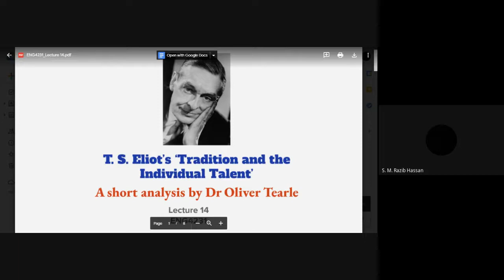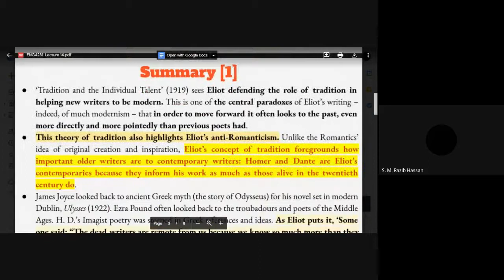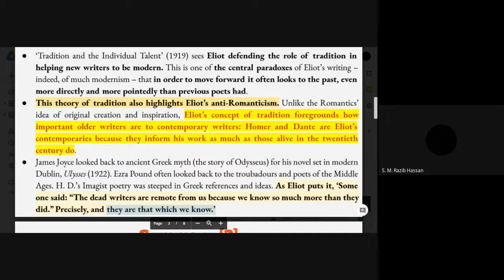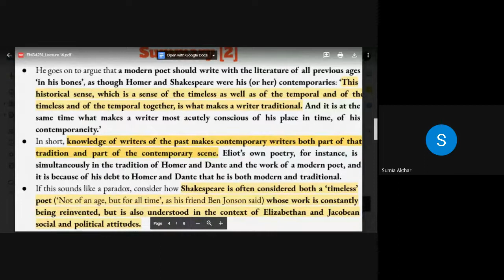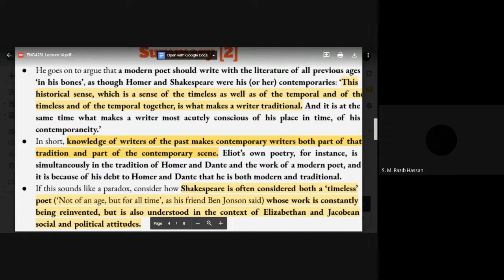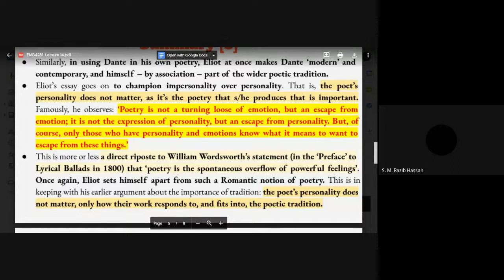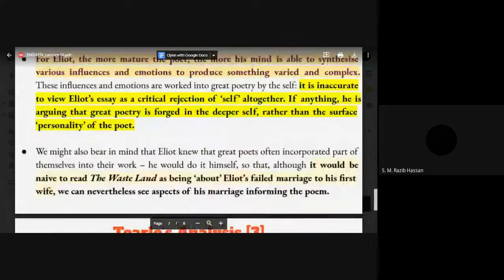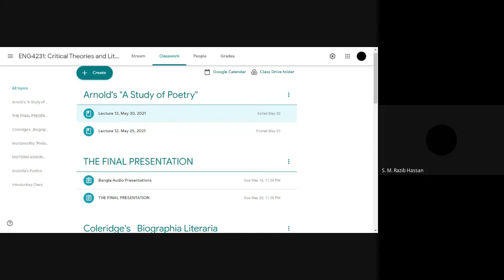RZB ENG4231 Lecture 14, June 1, 2021